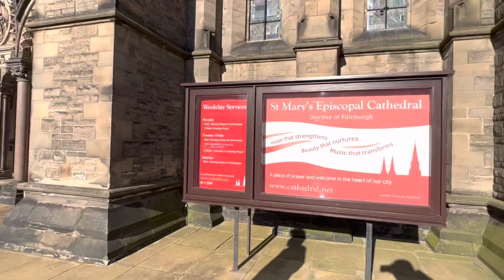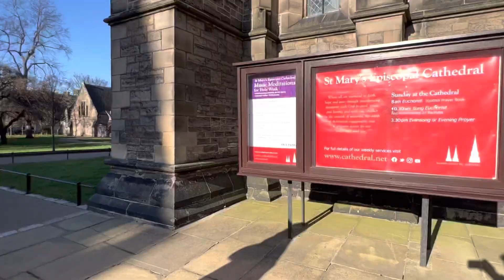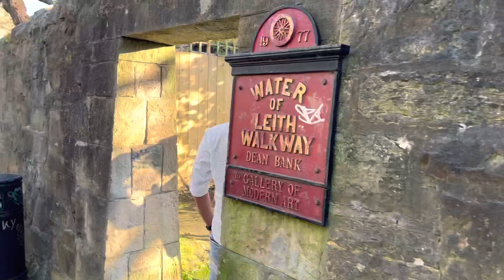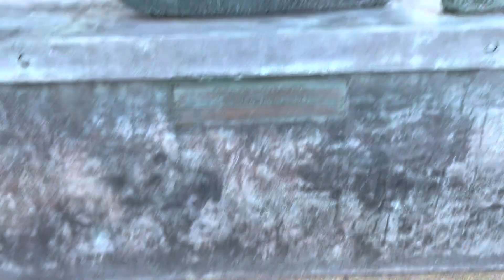Dean Village Edinburgh | Edinburgh Napier Univercity | മലയാളീസ് | Uk Student Life